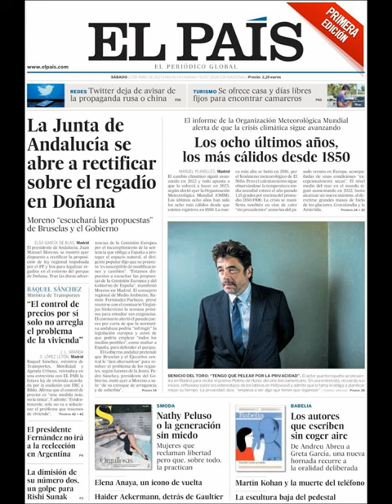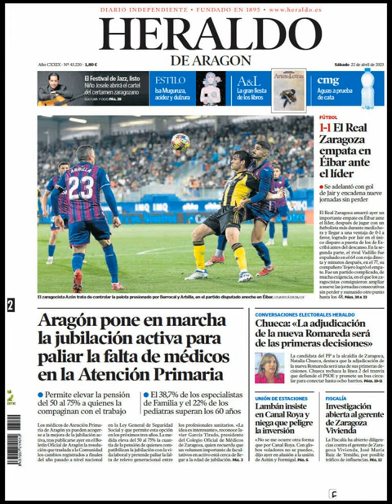Noticias​ Sábado 22 Abril 2023 Principales Portadas Titulares Diarios Periódicos España Spain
Principales Titulares de Noticias en Portadas Diarios Periódicos Españoles del Sábado 22 de Abril de 2023 ¿Que le Pareció este día? Noticieros Política​ Fútbol​ Deportes Noticies Abril​ Primavera2023 Primavera​ Noticias​